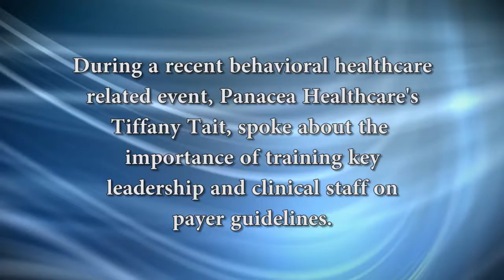The Death of Revenue Cycle Management - Volume 2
The Death of Revenue Cycle Management: Training key leadership & clinical staff members on payer guidelines

During a recent behavioral healthcare related event, Panacea Healthcare’s Tiffany Tait spoke about the importance of training key leadership and clinical staff on payer guidelines.